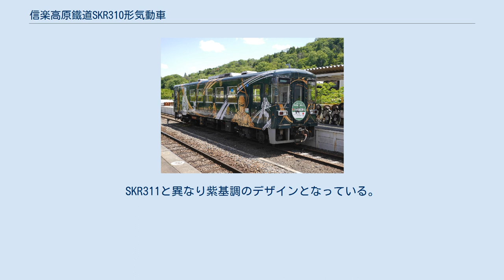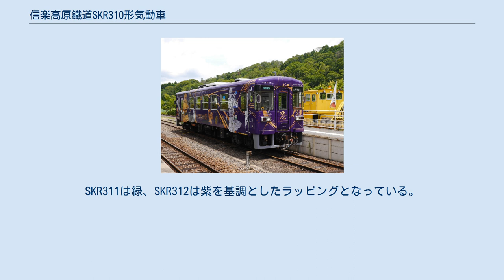信楽高原鐵道SKR310形気動車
信楽高原鐵道SKR310形気動車（しがらきこうげんてつどうエスケーアール310がたきどうしゃ）とは、2001年（平成13年）に投入された、信楽高原鐵道の一般形気動車である。
 「SHINOBI-TRAIN」ラッピングのSKR312。
SKR311と異なり紫基調のデザインとなっている。
 SKR200形の老朽化に伴い、SKR311が2001年11月に、SKR312が2002年（平成14年）9月に登場した車両である。
入れ替わりにSKR201・SKR203は廃車になった。
 富士重工業製レールバスの一種LE-Carのボギー車版LE-DCのSKR300形の増備車で、外観は変わらない。
SKR300形から改良された点として、エンジンが295馬力の日産ディーゼル製PF6HT03になり、保安ブレーキは二重化された。
SKR300形との共通点として、信楽高原鐵道列車衝突事故後の安全車両で、バンパー付き車両、車内もバリアフリー化、車椅子スペースがとられている。
登場当初は緑帯に狸のキャラクターと会社のロゴが描かれていた。
 2017年（平成29年）にはJR西日本草津線の113系1編成と共通で、SKR311とSKR312の2両ともラッピング列車「SHINOBI-TRAIN」へ改装された。
SKR311は緑、SKR312は紫を基調としたラッピングとなっている。
2017年（平成29年）2月25日より運行を開始し、主に平日の日中を中心に運行している。